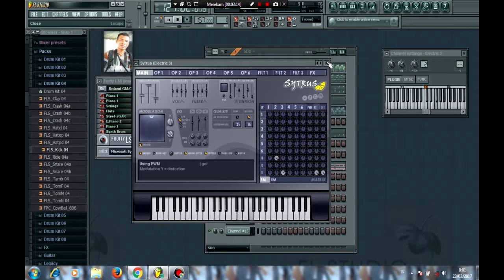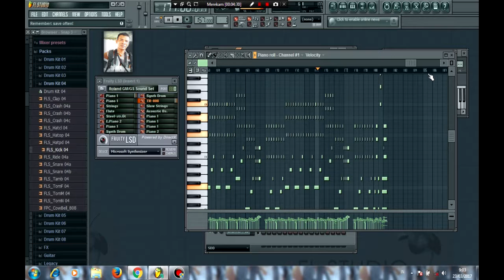Proses Pembuatan Musik Suka Duka Dapodik 2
Membuat Musik Untuk Lagu Suka Duka Dapodik 2.
Kritik Dan sarannya diterima